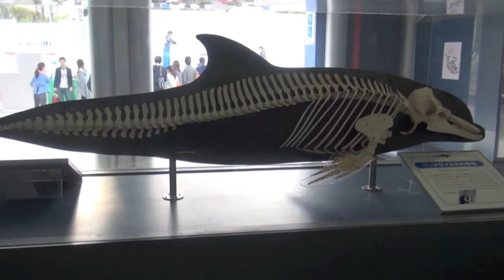Suma Aqualife Park